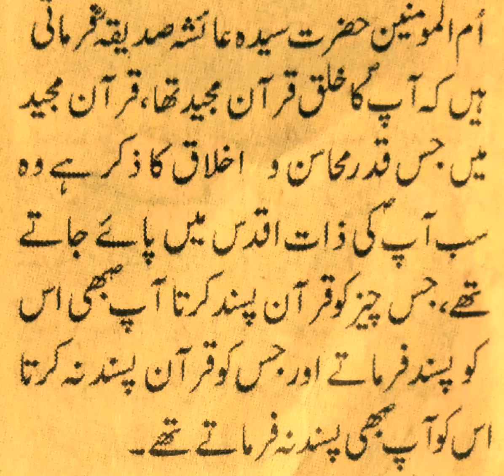حضور صلی اللہ علیہ وآلہ وسلم کے پیارےاخلاق